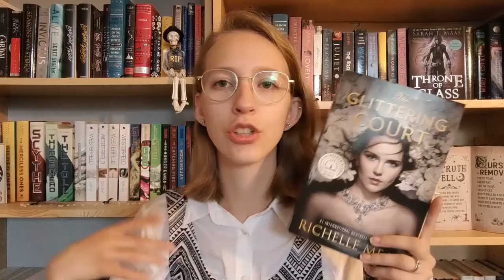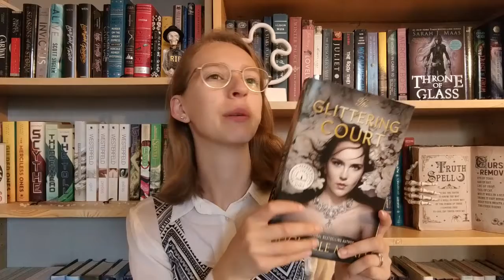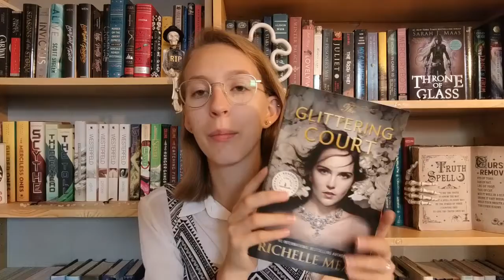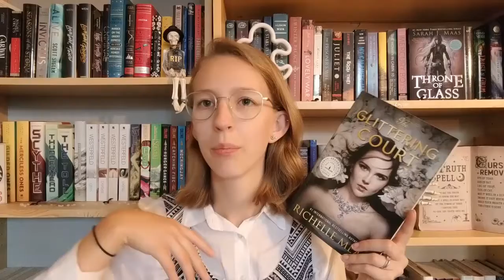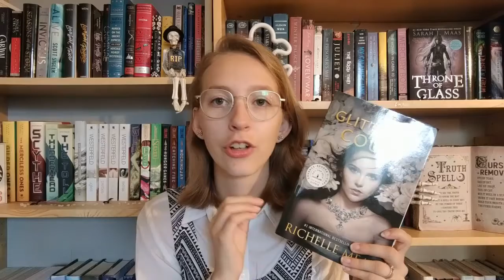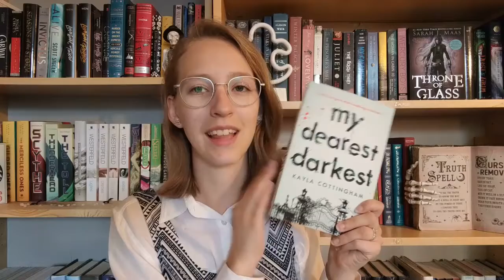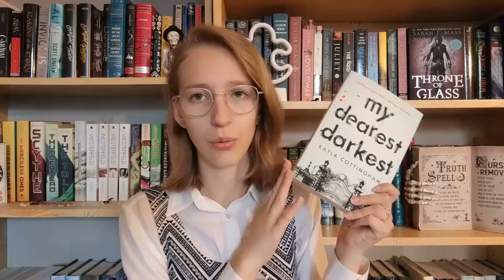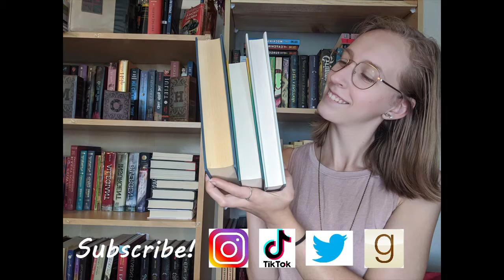September Wrap Up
I read 12 books this past month of September!

Dark Academia Vlog:

Storygraph: lauraslillibrary
Goodreads: Laura's Lil Library